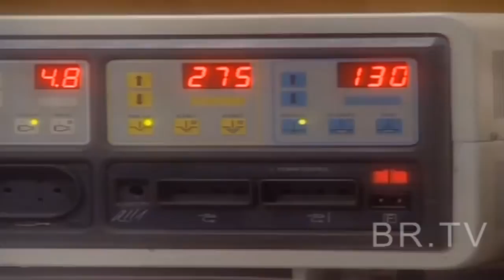Chamatkar || Episode- 08 |BR Chopra Superhit Hindi Serial